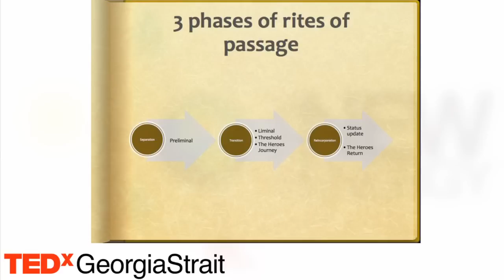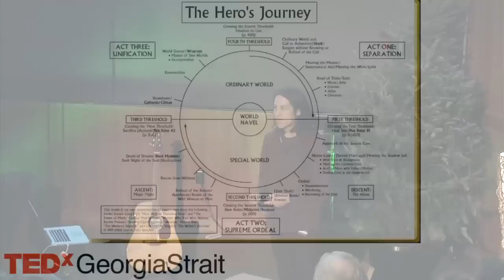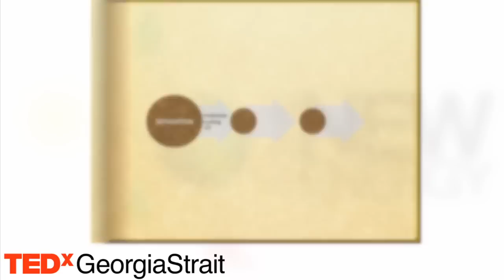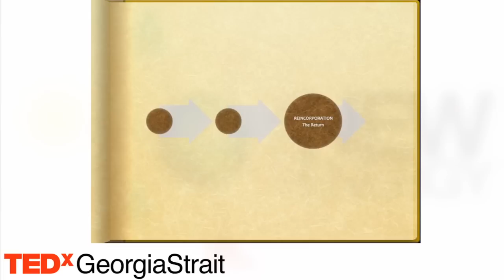TEDxGeorgiaStrait -- Sobey Wing -- Rites of Passage